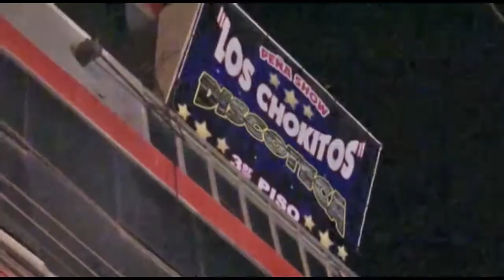OPERATIVOS EN FIESTAS DE COMADRES